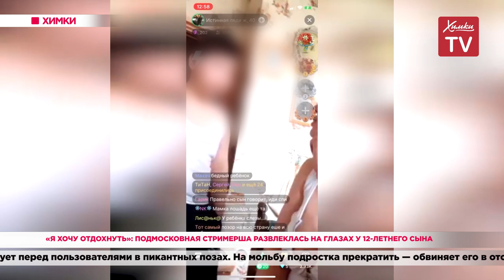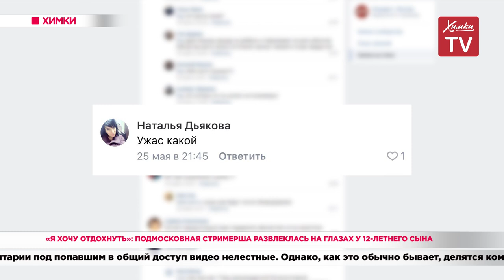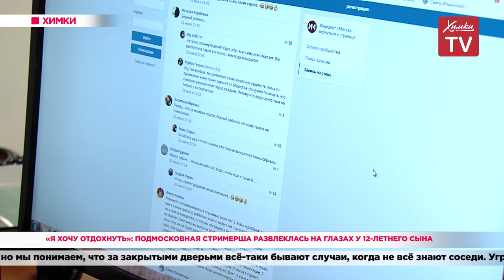«Я хочу отдохнуть»: подмосковная стримерша развлеклась на глазах у 12-летнего сына. 28.05.20